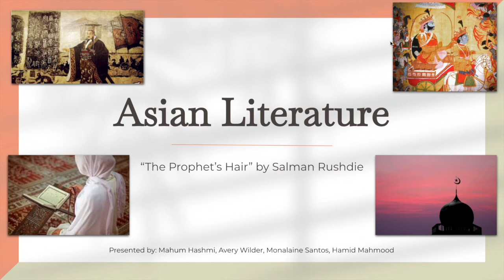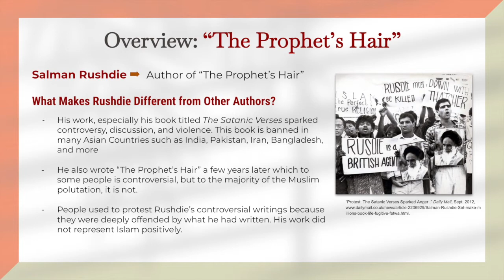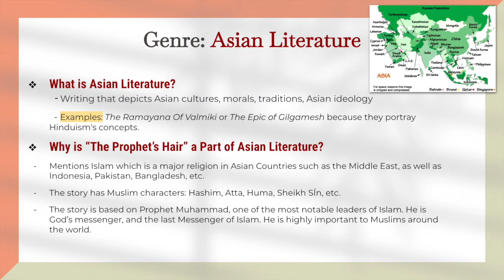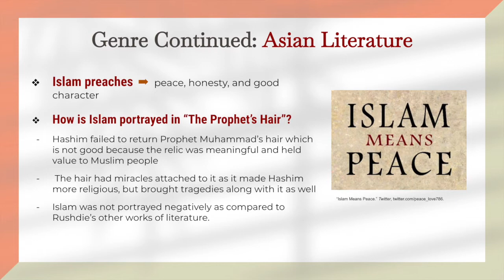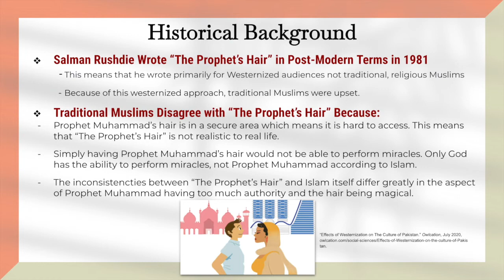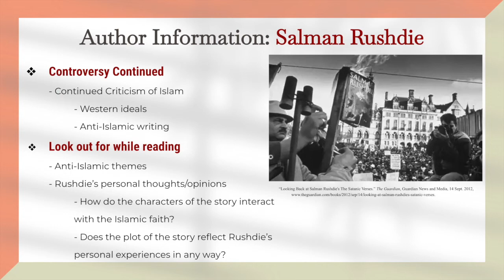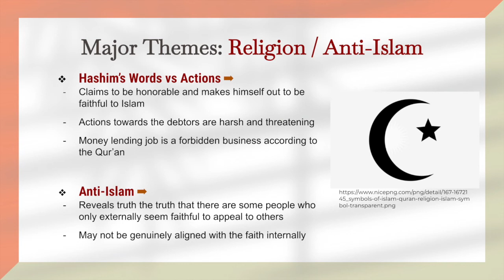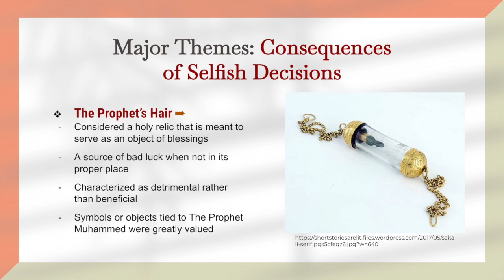"The Prophet's Hair" Asian Lit Group